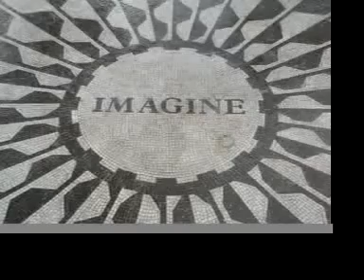IMAGINE (COVER by TGAUER)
Cover of the John Lennon classic "IMAGINE"